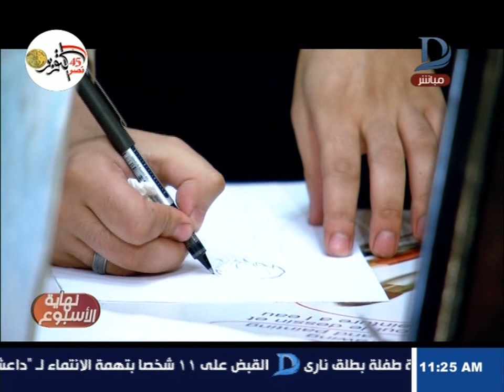نهاية الاسبوع | مع اسلام محمد و سارة سابق مواهب شابة جمعهم الرسم فابتكروا طرق جديدة و مختلفة للفن